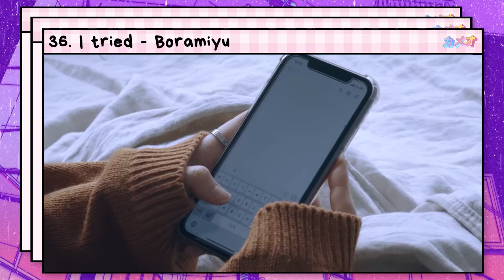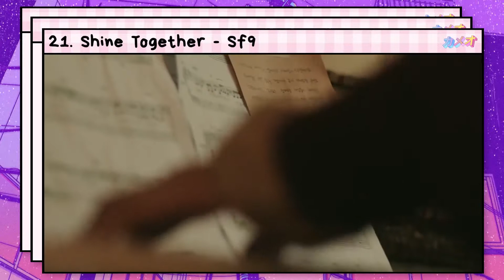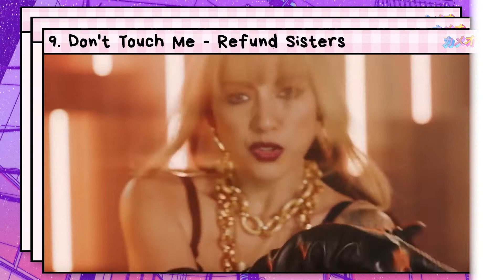monthly kpop favorites | october 2020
uh day 4 lol 2/3 for today

my monthly kpop favs october 2020